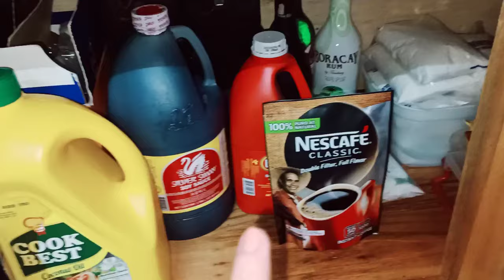GROCERY HAUL & CLEAN WITH ME/ Mommy Allen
*GROCERY HAUL & CLEAN WITH ME*
In today's Video I am Sharing you my Monthly Grocery Haul and Clean With me to give you more cleaning motivations.

Please watch in HD, just click 1080p or higher.